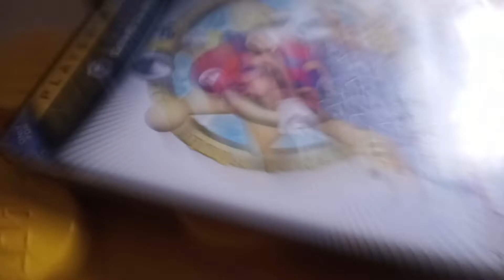Sonics big head